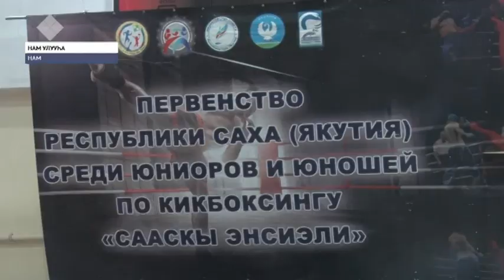Намҥа «Сааскы Эҥсиэли» диэн кик-буоксаҕа өрөспүүбүлүкэтээҕи турнир ыытылынна